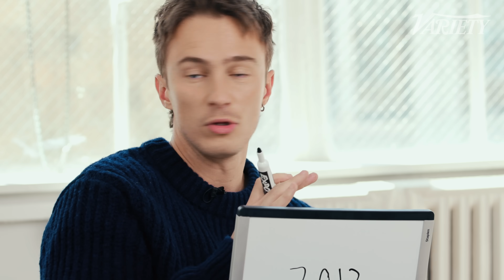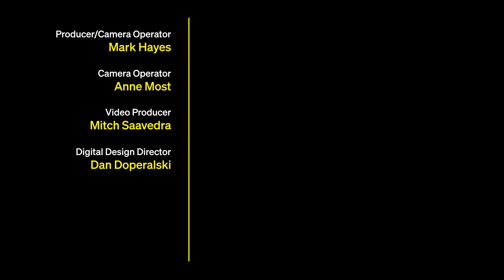How Well Do Daniel Craig & Drew Starkey Really Know Each Other?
'Queer' star Daniel Craig tells his co-star Drew Starkey that he "doesn't care" who takes over for the role of British MI6 Secret Agent James Bond 007 and feels like he did "too many" Bond films, Drew admits he used to play the piano, and they both talk about losing weight for their roles in 'Queer.'